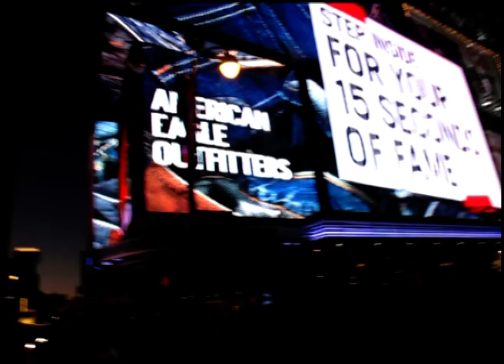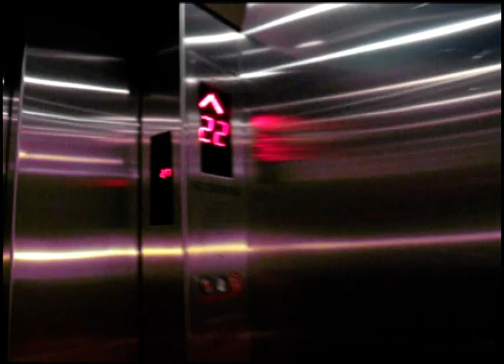Electric Wheelchair in New York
Manhattan. American Museum of Natural History